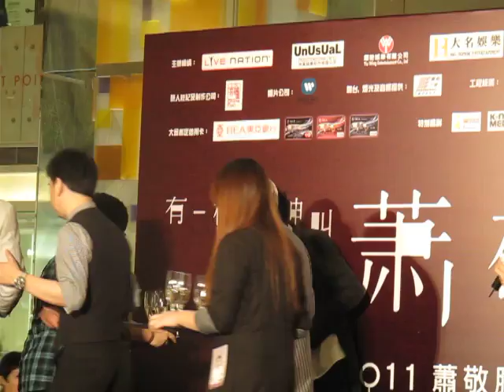2011-05-29 敬騰香港演唱會記招@東港城